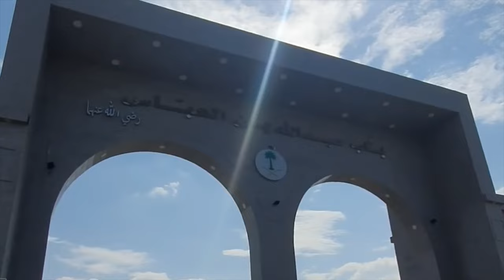Road of Holy Places in Saudi Arabia | Way of Mecca & Madina Journey & Trip | View in Arab KSA Roads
The security was excellent. They have staff who are able to converse in English. Bought a business class for the family had a great trip very quiet and fast. Enjoyed the scenery. They severed food & Drinks. The economic seat were clean and good. never regret.

Visiting Mecca and Medina for Umrah or Hajj: Traveling for a Muslims’ “Life Dream” Trip
Iranian writer Marziyeah Ebrahimi recounts a trip to Mecca and Medina for Umrah — a place where only Muslims are allowed to visit–The holy cities of Mecca and Medina in Saudi Arabia. Here more than 750,000 people participate in the Hajj or Umrah every year. Below is an account of her recent journey there.

Trips to Mecca must include a visit to the Ka'ba in Mecca, Saudi Arabia.
Trips to Mecca must include a visit to the Ka’ba in Saudi Arabia.
Being a Muslim, this trip to Hajj becomes your first dream; to see the place which is the home of Islam history and the Holy Quran, where many Islamic sacred and religious places are located and many important Islamic events took place.

Saudi Arabia is the home country of the Prophet Muhammad. All efforts for doing this trip lay in visiting the “Ka’ba”, the first house ever built for the worship of Allah.

Why I loved living in Saudi Arabia as a woman
The pilgrimage gives you the feeling of having gone through a life-transforming spiritual experience.

During an “Umrah” trip I traveled to Medina and Mecca as a pilgrim for worshiping God.

Before the trip

Although in Iran people register their names and wait years for their turn to participate in this holy trip, things for my trip were somehow different since I was going with a tour of our university without the need to wait.

Approximately all students in my university registered and it was a game of chance for only 20 lucky students. Surprisingly I and my close friend were among the 20 lucky ones! It was a tearful day at the university for both groups, especially for the 20, we cried out of happiness!

We and other lucky students from other universities were traveling together. We the girls were going to wear white from head to toe in a place where all woman citizens wear completely black clothes, in a country where the women still don’t have the right to drive their cars but yet they are very kind.

Inside the airplane

We took an Iran Air flight from Tehran to Jeddah; turned off the phones and tried to forget everything, even the final exam for two-weeks of travel and thinking about Islam. It was July and Tehran was very hot but tolerable. It took about two and a half hours to arrive by air.

It was about noon and when I get out of the airplane and I felt roasting in a few seconds. Soon we were transferred inside the airport hall and waited for luggage and visa check. Annoying Iranian tourists in airports is something that we all got used to. So we sat on chairs silently, looking at the ground.

Masjid-al-medina mosque in Saudi Arabia.

This was something that our tour guide asked us, as it was his 17th time traveling to Saudi Arabia. As visa check finished we again got outside in the terrible heat. Anyway, we were not going to stay very long in Jeddah.

We said our noon and afternoon prayers and soon we got inside a touristy cool bus with many frozen water bottles and fruits heading to Medina, Muslims Paradise!

From Jeddah to Medina

Although Iran and Saudi Arabia are located in a similar geographical region, for me it was very strange to see stone covered deserts; the scene that I never saw in Iran.

This beautiful desert which covers approximately the whole way from Jeddah to Medina saw us taking many photos out the bus windows!

Then the tour guide played a CD on the bus about the depth of Hajj and its social and personal effects. Some students where listening, others were reading the Quran, some were crying; they were still in shock about coming to Umrah!

We arrived after five hours of travel across the vast Saudi desert. The first thing which made our heart beat fast was the Masjid-al-Nabi mosque, which caused many students to start crying.

There is no theft in Mecca or Medina. Shopkeepers leave their shops open and just run to the prayers. I saw a young black girl who was running to the prayers, she had run from so far way that she was hardly breathing; she just wanted to be in the prayer.